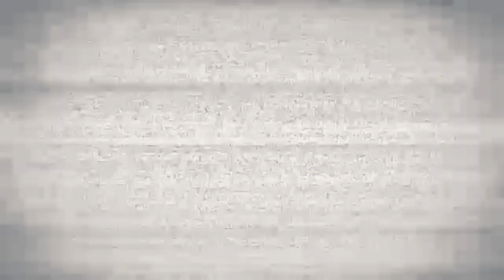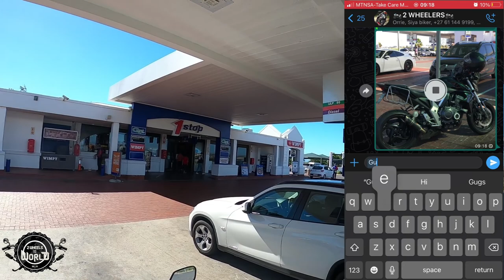Turn 2 | BreakfastRun & Getting Stood-Up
Turn 2 (Episode 2) around the Overberg Mountains via Rooi Els aka Umqwashube Pass (Clarence Drive - R44), then a quick bite after Houw Hoek Pass. If the visuals raise your anxiety, at least listen to the music below. Welcome to the WORLD on TWO WHEELS.

Tracklist:

“AKABAMBEKI” by Malicon, produced by DO2.